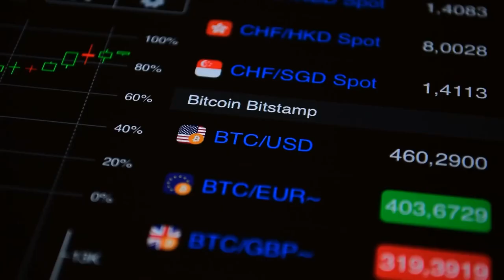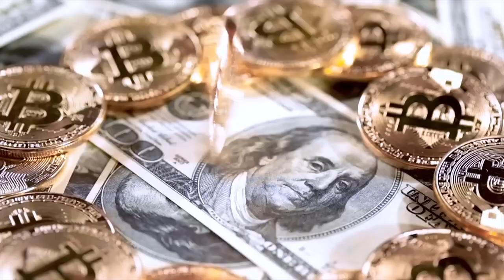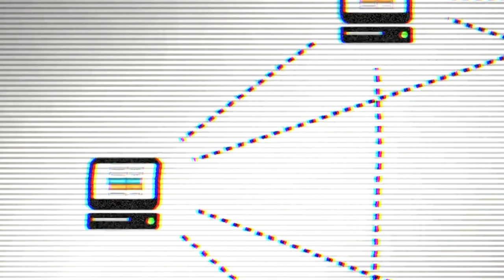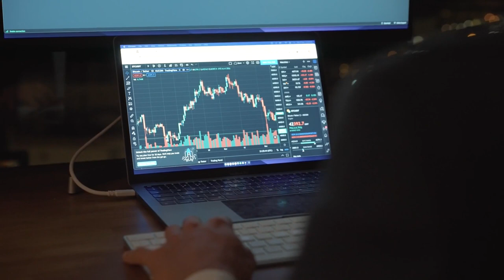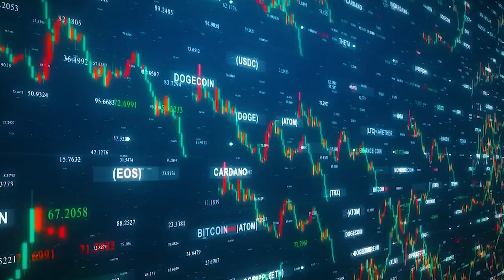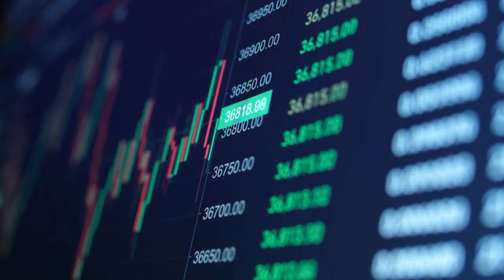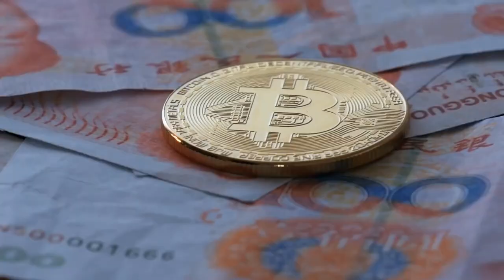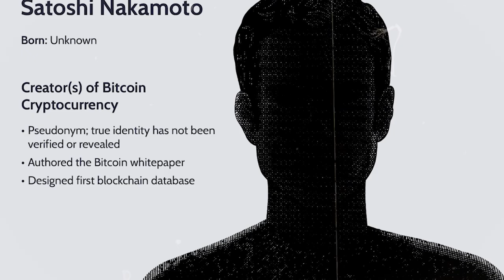What You Need To Know For A First Crypto Portfolio: Guide To Cryptocurrency Under 10 Minutes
Demystifying the Crypto World: Your First Crypto Steps Guide!
Welcome to the exciting, sometimes confusing, but potentially life-changing world of cryptocurrency! Whether you're just curious or ready to take the plunge, this beginner's guide is your one-stop shop to understanding and interacting with crypto.

No more technical jargon or overwhelming information! We'll break down everything you need to know in simple terms, so you can:

Grasp the fundamentals: Discover what cryptocurrency is, how it works, and its potential impact on the future.
Navigate the basics: Learn about different types of crypto, wallets, exchanges, and key security measures.
Take your first steps: Understand how to buy, sell, and trade cryptocurrencies with confidence.
Make informed decisions: Explore different investment strategies and avoid common pitfalls often faced by beginners.
This video is packed with:

Clear explanations: We break down complex concepts into bite-sized, easy-to-understand chunks.
Actionable steps: No fluff, just practical advice you can use to start your crypto journey.
Real-world examples: Learn from success stories and common mistakes to make informed decisions.
Additional resources: Explore further learning materials and stay updated on the ever-evolving crypto landscape.
Ready to demystify crypto and take your first steps? Click play and unlock your potential in the exciting world of digital currencies!

Don't forget to:

Together, let's explore the future of finance!